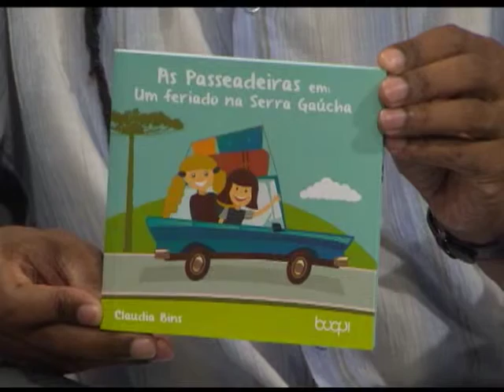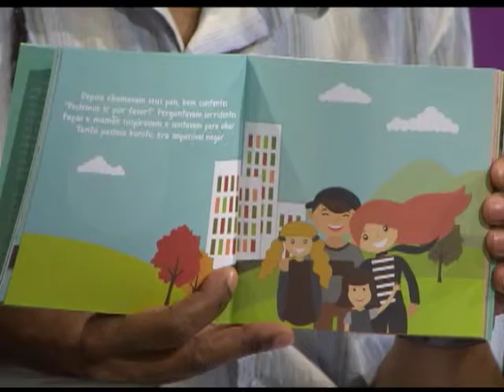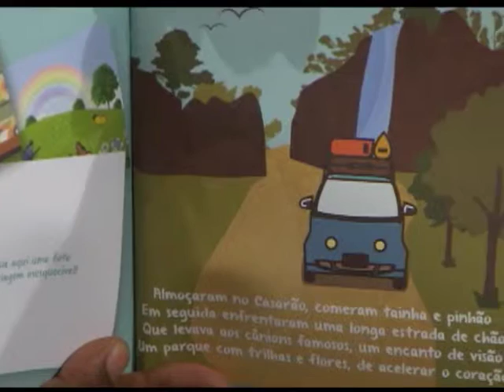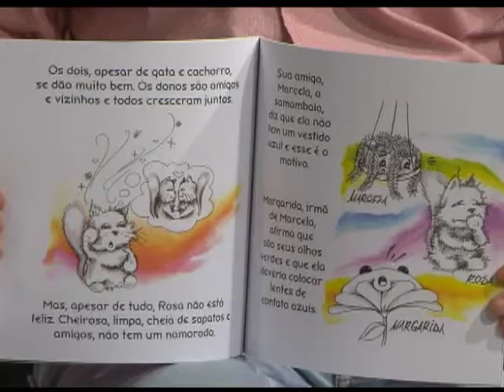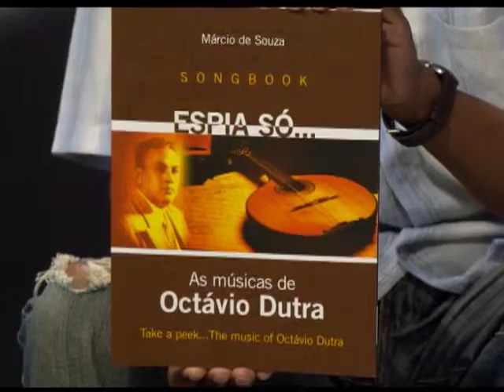Estação Cultura | TVE - Duo Retrato Brasileiro - 18/04/16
Duo Retrato Brasileiro - Márcio de Souza e Nivaldo José fazendo um som ao vivo
Papo sobre literatura infantil com as autoras Claudia Bins (As Passeadeiras) e Susana Vernieri (Lançamento Rosa, a gata limpeza)
Exposição "Arte x Publicidade" no MARGS